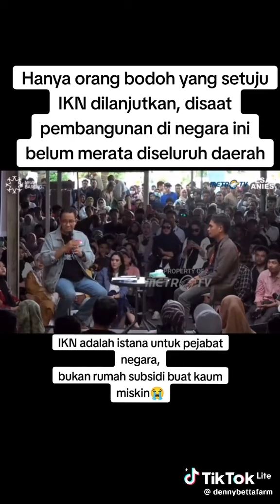Kata pak Anis